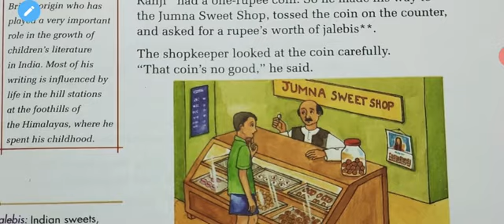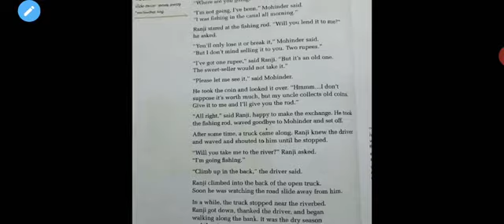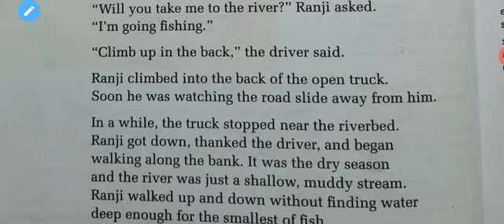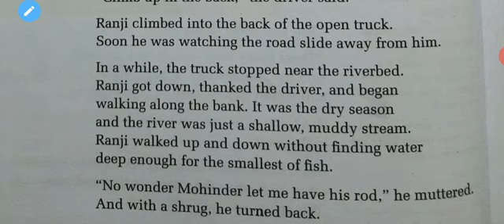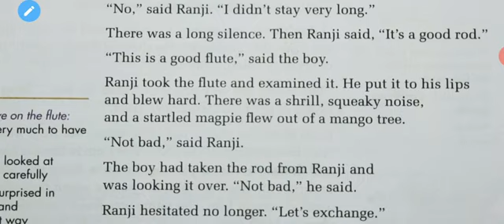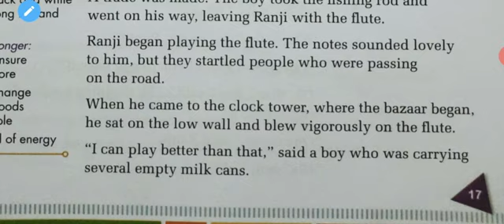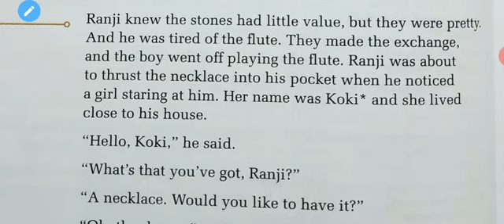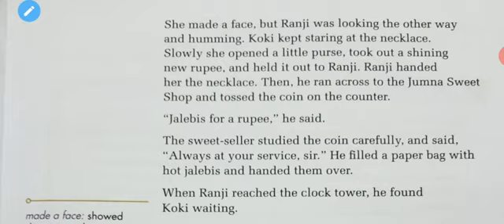Class-5 Gul Mohar chapter-2 A Rupee Goes a Long Way part-1